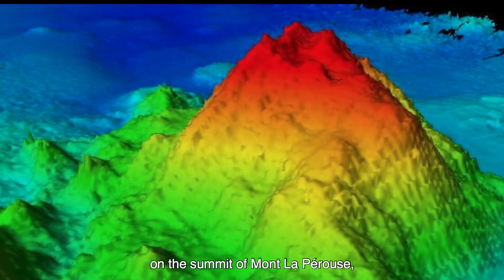La Pérouse Expedition - Episode 03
Blancpain's close partner Laurent Ballesta and his team have completed their expedition at Mont La Pérouse, 160km NW of Reunion Island in the Indian Ocean, as the first divers to ever explore this underwater mountain and its unique ecosystem. Discover all the video blogs of the expedition